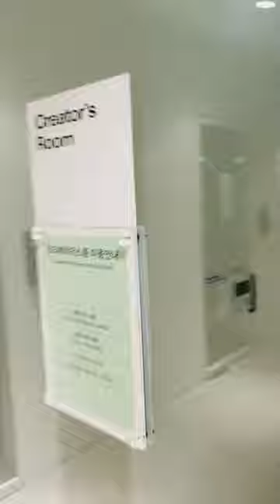Mangrooover🤘🏼 앰버서더 Vanessa의 맹그로브 라이프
EP1.
❝오늘은 맹그로브 친구들과 함께하는 저녁 파티예요. 저녁 메뉴는 보일링 쉬림프!  메뉴에 맞게 맥주를 준비해 주는 센스쟁이 친구들과의 디너파티는 언제나 환영!❞

EP2.
❝출근 전 찰나의 만남을 할 수 있는 이 곳, 바쁜 1인 가구에게 소박한 북적임을 줄 수있다는 것, 맹그로브의 가장 큰 장점이 아닐까.❞

EP3.
❝주변은 미니멀하게, 생각은 맥시멀하게! 맹그로브에 입주하고 물건을 비워냈더니 작품 아이디어가 마구마구 생각이 난다. 20층 커뮤니티룸에서 영화와 함께 그림을 그린다.❞

EP4.
❝가장 애용하는 공용공간, 릴렉스룸에서 빈야사 요가로 뭉친 어깨를 풀어낸다. 맹그로브 티셔츠 입고 빈야사 요가하기! ❞

EP5.
❝맹그로브의 로비는 고소한 스콘과 원두 향으로 늘 향긋하다. 1층 카페 쏘낫쏘에 들러 하루를 시작한다.❞

EP6.
❝작품 제작을 넘어 이젠 티셔츠와 가방을 리폼하기 시작했다. 내 감성이 담긴 세상에 하나뿐인 티셔츠와 가방. 그 모습을 잘 기록하기 위해 크리에이터 룸을 사용했다. 무언가를 담아내고 만드는 일은 절대로 질리는 법이 없다.❞

EP7.
❝함께 활동한 앰버서더 서린, 조이 그리고 살구님과 함께 디너타임! 맹그로브에서 유니콘 같은 존재인 '갈치속젓 파스타'를 선보이는 날. 저녁 후, 각자 준비해온 홍차, 커피, 아이스크림, 케익을 먹으며 따스운 시간을 보냈다. 맛있는 걸 나누는 건 언제나 즐거워!❞